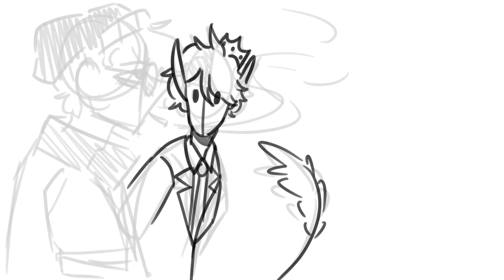Wilbur and Ranboo - Speedpaint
Heyyyy... I'm not dead, just took a short break from posting here. Worry not though, videos will continue being uploaded soon!

Song: Sweet Tooth by Cave Town